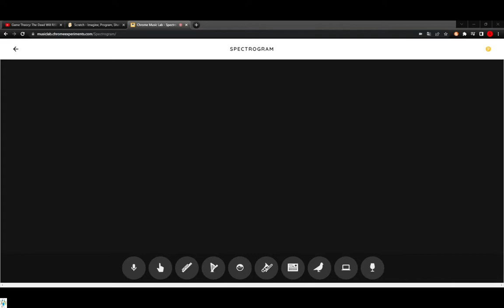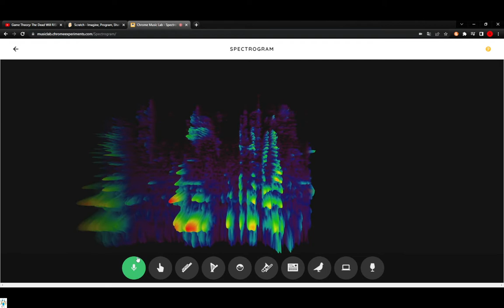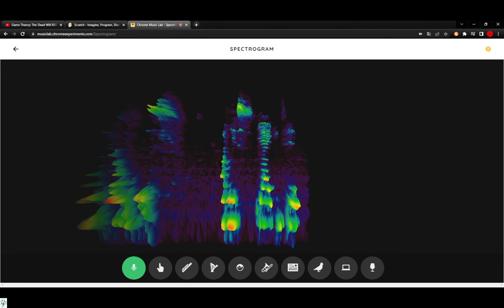can you decode the spectogram?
if you decode it, plz follow the insrtuctions.
if this doesnt get decoded by 2024, i will delete this.